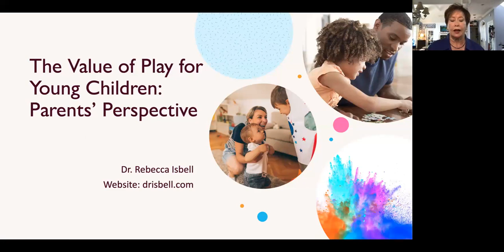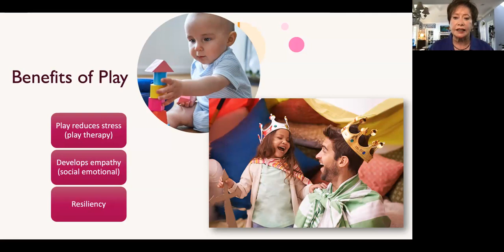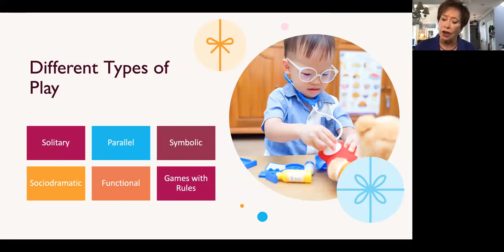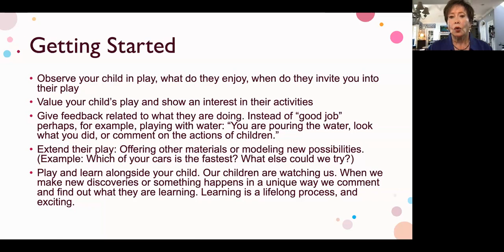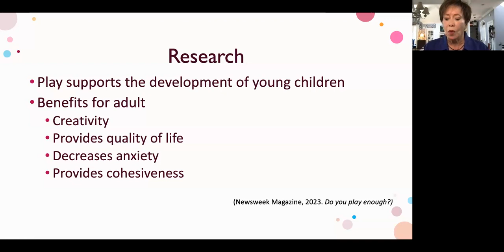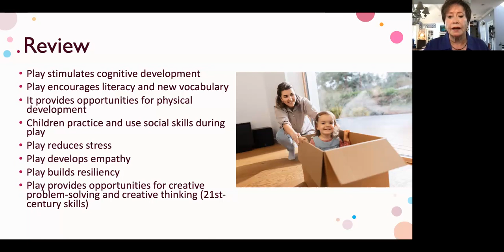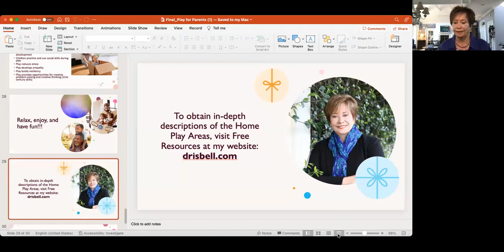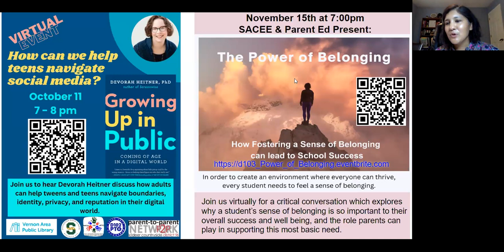Parent Education: The Power of Play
As students begin the school year, many parents are eager to help their children get ahead and master the academic skills needed to be successful in the classroom. However, research has demonstrated that unstructured play is essential for healthy childhood development.

In this virtual presentation, parents will hear from Dr. Rebecca Isbell , an internationally renowned educator & speaker who has done extensive research on the power of play in advancing learning in children. Dr. Isbell has explored how play helps children build brain structure, promote executive functioning, and advance social-emotional, attentional, & cognitive skills. Dr.Isbell will reflect on the value of play and what children can learn from different forms of play. She will also discuss how we, as parents, can encourage developmentally appropriate play within our homes.

Ms. Ann Hofmeier, principal at Laura B. Sprague Elementary School, will also join Dr. Isbell for this presentation and reflect on how teachers at Sprague use play everyday to promote educational concepts in their classrooms. More than flash cards and worksheets, the best opportunities to learn can be often be found through independent unstructured play or playing with peers.